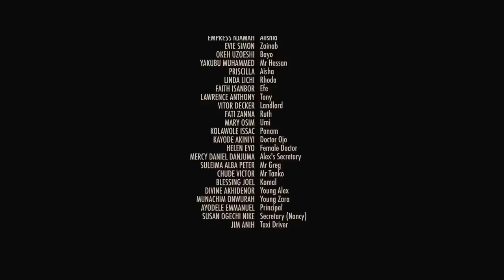NO STRINGS ATTAHED (Empress Njamah & Daniel Loyd) - Brand New 2023 Nigerian Movie